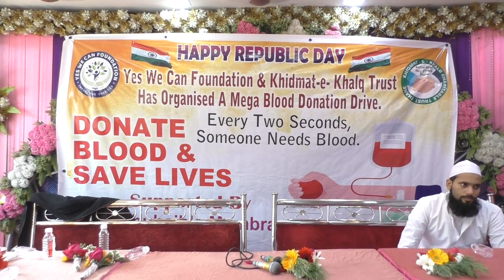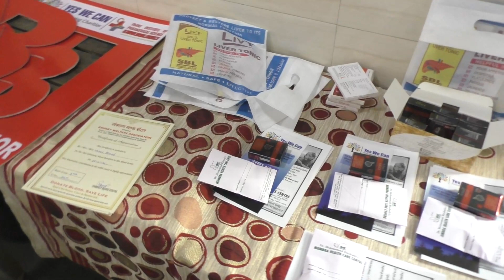गणतंत्र दिवस पर यस वी कैन फाउंडेशन ने किया ब्लड डोनेशन कैंप का आयोजन | Hindustani Reporter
गणतंत्र दिवस पर यस वी कैन फाउंडेशन ने किया

ब्लड डोनेशन कैंप का आयोजन

लोगों का मिला अच्छा प्रतिसाद